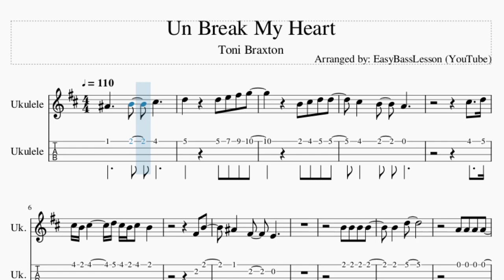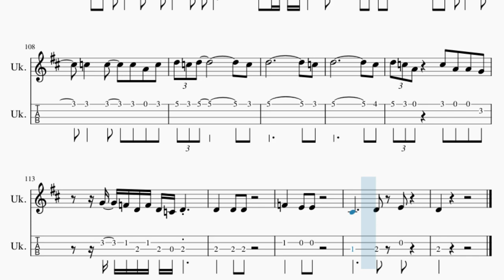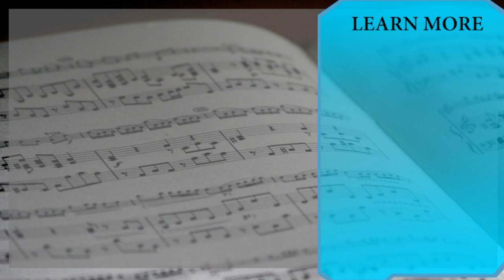Ukulele Tab: How to play Un Break My Heart by Toni Braxton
Comment and let us know how the videos have helped you. It keeps us going! :)Here is a sheet music/tab video on the song Un Break My Heart by Toni Braxton on the ukulele tab. A ukulele tab arrangement which is transposed to notes that are easily played by ukulele tab, for the song Un Break My Heart by Toni Braxton.

EasyMusicLesson2 teaches you to play the your favorite instrument, through well-arranged sheet music so that you too can learn how to play Un Break My Heart by Toni Braxton on the ukulele tab as fast as you can. A ukulele tab with backing tracks to help your play the song better.

Chords of Ukulele arrangement:
F# Maj   B Min   E Min   A Maj   F# Maj   G Maj   F# Maj   B Min
E Min   A Maj   B Min 7   E Min   A Maj   F# Maj   B Min   E Min
A Maj   B Min 7   E Min   A Maj   A Maj   D Min   G Min   C Maj
A Maj   D Min   G Min   C Maj   A Maj   D Min   G Min   C Maj
A Maj   A# Maj   A Maj   F# Maj   B Min   E Min   A Maj   B Min 7
E Min   A Maj   F# Maj   B Min   E Min   A Maj   B Min 7   E Min
A Maj   A Maj   D Min   G Min   C Maj   A Maj   D Min   G Min
C Maj   A Maj   D Min   G Min   C Maj   A Maj   A# Maj   D# Maj
G# Min   C# Min   F# Maj   D# Maj   G# Min   C# Min   F# Maj
B Min   E Min   A Maj   B Min 7   E Min   A Maj   A Maj   D Min
G Min   C Maj   A Maj   D Min   G Min   C Maj   A Maj   D Min
G Min   C Maj   A Maj   D Min

Melody notes of Ukulele:
C#5   D5
C#5 B4 C#5     D5 C#5 B4 C#5 B4
F#4 B4
A#4   F#4   E4
B4 B4 B4 B4
B4   D5
A4 A4 A4 A4
A4 A4 A4   G4 F#4 E4
F#4     B4 B4 B4 B4
B4 B4 B4   F#4 G4
A4   A4 A4   A4 F#4
C#4   E4 E4   D4 F#4
B4 B4 B4   C#5 D5 D5
C#5 B4 C#5
C#5     D5   E5   E5
F5
D5   D5 D5   E5 F5 F5
E5
F5   F5 F5   E5 D5 F5
F5
G5   G5 G5   G5 E5
D5 C5
C#5     A4   G4
G4 F#4 E4   B4
A4 F#4 E4 D4 D4 D4     F#4
E4   F#4 D4
E4   E4 E4   D4 F#4
A4   B4 A4 F#4 E4
D4 B4 B4 B4 B4
B4 B4 B4   C#5 D5 F#5
E5
F5
E5
F5
D5 C5
D5
G4     G#4   A#4   C#5
D#5 C#5 B4   G#4 A#4 B4 A#4 G#4
B4   D#4 E4   C#4 D#4 E4
F#4     G#4 A#4   G#4   F#4
A#4       G4   A#4
B4   G#4 A#4 B4 C#5 D#5
D#5     G#4     A#4 B4 C#5 B4 G#4
A#4       A#4 C#5 A#4 F#5
A#4 B4 C#5 B4 A#4 C#5
A4 A4 F#4 A4
F#4 B4   E4 D4   F#4
A5 F#5 E5 E5
D5 D5 D5   E5 F#5 F#5
E5 D5 E5   F#5
C#4     D4   E4   E4
F4     G4 F4
D4   D4 C5     A4 A4 A4
F4   F4 F4   E4 D4 F4
C5   A4 C5   C5   D5
C5 A4 G4 F4 F4     F4
G4   G4 A4   G4   C4 E4
E4 C4 E4 D4 C4
E4     F4   G4
A4 C5 A4 G4 F4 F4   F4
D5             C5
D5             C#5
D5 C5 A4   C5 A4 A4 G4
G4 F4 D4 F4 D4 C4 D4
D4